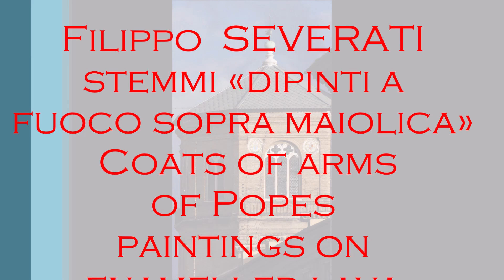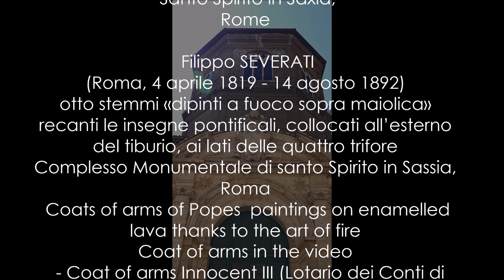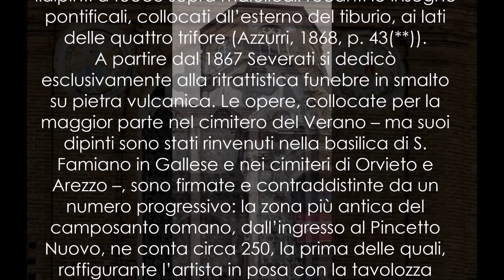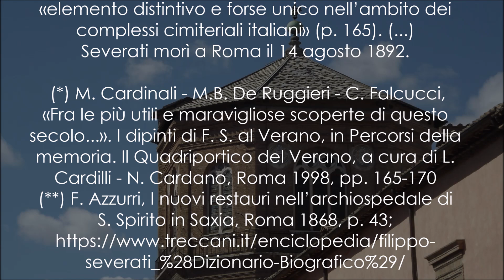Filippo SEVERATI, stemmi 'dipinti a fuoco sopra maiolica' Coats of arms of Popes on enamelled lava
Filippo SEVERATI
(Roma, 4 aprile 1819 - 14 agosto 1892)
otto stemmi «dipinti a fuoco sopra maiolica» recanti le insegne pontificali, collocati all’esterno del tiburio, ai lati delle quattro trifore
Complesso Monumentale di santo Spirito in Sassia, Roma
 Coats of arms of Popes  paintings on enamelled lava thanks to the art of fire
Coat of arms in the video
  - Coat of arms Innocent III (Lotario dei Conti di Segni, 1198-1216)
- Coat of arms  Eugenius IV 8Gabriele Condulmero, 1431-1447)
 Coat of arms  Sixtus IV (Francesco Della Rovere 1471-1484)
- Coat of arms  Alexander VII (Fabio Chigi, 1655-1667)
- Coat of arms  Pius VI (Giovan Angelo Braschi, 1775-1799)
- Coat of arms  Pius IX (Giovan Maria Mastai-Ferretti, 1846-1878)

The lava enameller practices enamelling, a technique which allows a support to be covered with a vitreous layer; pigments are fixed to the support by firing at a temperature close to 960°C. Lava is the only type of stone that can be enamelled.

(...) Lavorazione ceramicata – ceramasized lavastone, including Majolica. Dates back to the 1800s introduced in large part by the work of Filippo Severati who introduced the new technique for enamel paint on lava and its success blossomed due to its capability to resist atmospheric changes and outdoor conditions. The lava plate, once cut to the desired design, is sprinkled with ceramic powder to a thickness of 3mm. Then, it is decorated. The plate with the design is then fired at temperatures of around a thousand degrees so that the lava and the ceramic become fused. These decorated lava pieces are then able to be used as floor tiles, kitchen tiles, and wall panels. Seats, benches, bathroom and kitchen surfaces.
(from Lavastone: Sicily’s love affair with a magical material by Evangeline Rice, 2021)
 Filippo Severati
   (...) A partire dagli anni Cinquanta l’artista si diede a sperimentare una tecnica pittorica che prevedeva l’utilizzo dello smalto applicato su un supporto di porcellana o di lava.
L’opera così realizzata veniva sottoposta a più fasi di cottura che le conferivano eccezionali caratteristiche di inalterabilità del colore e di durabilità. Pur non potendosi considerare innovativa – l’applicazione dello smalto sulla pietra lavica di Volvic era stata studiata da Ferdinand-Henri Mortelèque nei primi anni del secolo e utilizzata da Jacques-Ignace Hittorff e dal pittore Paul Balze, attivo a Roma e amico di Severati –, la sua ricerca portò a risultati di rilievo in ragione del «grado di perfezione raggiunto nella stesura delle campiture cromatiche» (Cardinali - De Ruggieri - Falcucci, 1998, p. 167)(*). Nel 1859 il ministero pontificio dell’Industria, Commercio e Belle Arti accordò a Severati il brevetto del «nuovo metodo di dipingere a fuoco sulla porcellana e sulla lava smaltata».
Nell’ambito dei grandi lavori di restauro dell’archiospedale di S. Spirito in Sassia, condotti da Francesco Azzurri, Severati realizzò otto stemmi «dipinti a fuoco sopra maiolica» recanti le insegne pontificali, collocati all’esterno del tiburio, ai lati delle quattro trifore (Azzurri, 1868, p. 43(**)).
A partire dal 1867 Severati si dedicò esclusivamente alla ritrattistica funebre in smalto su pietra vulcanica. Le opere, collocate per la maggior parte nel cimitero del Verano – ma suoi dipinti sono stati rinvenuti nella basilica di S. Famiano in Gallese e nei cimiteri di Orvieto e Arezzo –, sono firmate e contraddistinte da un numero progressivo: la zona più antica del camposanto romano, dall’ingresso al Pincetto Nuovo, ne conta circa 250, la prima delle quali, raffigurante l’artista in posa con la tavolozza accanto al ritratto dei genitori posto su un cavalletto, risale al 1863 ed è collocata sulla tomba di famiglia; la parete esterna del quadriportico conserva una Madonna col Bambino di ispirazione raffaellesca.
La tecnica elaborata da Severati consentiva «di riproporre in esterno la tipologia e le caratteristiche formali del ritratto ottocentesco destinato agli interni delle case borghesi» (Cardinali - De Ruggieri - Falcucci, 1998, p. 166)***; le opere del Verano costituiscono un episodio particolarissimo, «elemento distintivo e forse unico nell’ambito dei complessi cimiteriali italiani» (p. 165). (...)
Severati morì a Roma il 14 agosto 1892.

 (*) M. Cardinali - M.B. De Ruggieri - C. Falcucci, «Fra le più utili e maravigliose scoperte di questo secolo...». I dipinti di F. S. al Verano, in Percorsi della memoria. Il Quadriportico del Verano, a cura di L. Cardilli - N. Cardano, Roma 1998, pp. 165-170
(**) F. Azzurri, I nuovi restauri nell’archiospedale di S. Spirito in Saxia, Roma 1868, p. 43;